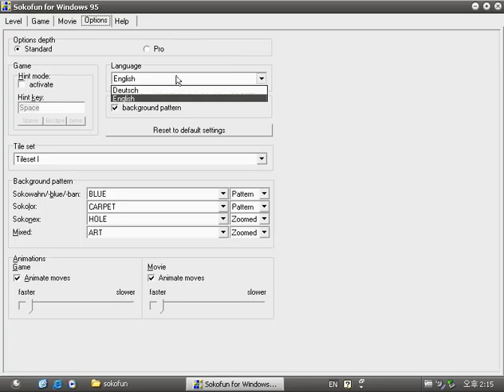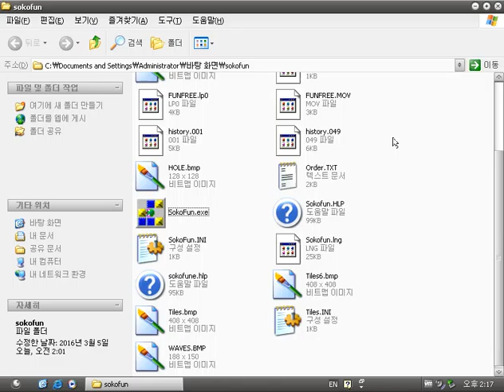Sokofun for Windows 95 (Windows game 199?)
Sokofun is a Sokoban game.
It has 3 kind of games such as Sokoblue, Sokonex, Sokolor.